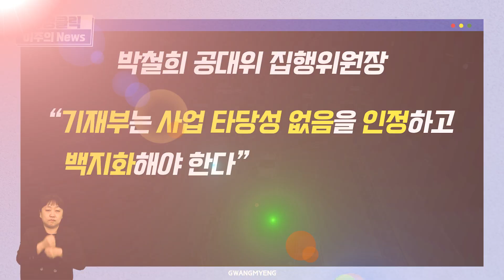광명시민이 500미터 인간 띠를 만든 이유는?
500미터에 달하는 인간 띠가 만들어졌습니다.

이 인간 띠의 의미는 바로 ‘구로차량기지 광명 이전에 대한
광명시민의 결사 거부 의지’였습니다.

구로차량기지 광명이전 공동대책위원회를 중심으로
300여 명의 시민이 모였습니다.

이들은 정부가 구로차량기지 이전을 계획하고 있는 노온사동 일대에서
사업 백지화의 염원을 담아 인간 띠를 이으며 행진했는데요.

이날 행사는 구로차량기지 이전 예정지에 포함된
밤일마을 주민을 비롯해, 새마을협의회, 외식업협회, 희망나기운동본부, 체육회, 노인회 등 그간 반대 릴레이 서명에 동참한 단체와 시민들이 대거 함께했습니다.

이 자리에서 이승호 공동대책위원장은 “18년 동안 세 번이나
타당성 조사를 할 만큼 목적과 명분이 없는 사업”이라며,
“광명시민에게 상처와 실망을 준 정부는 시민들에게 사과하고,
엄정한 조사를 통해 사업을 철회해야 마땅하다”고 강하게 성토했습니다.

또 박철희 공대위 집행위원장은 “광명시의 허파와 같은 곳에
축구장 40개 크기의 차량기지를 지어 광명의 녹지축을 절단하고
노온정수장까지 오염시키려는 이전사업은 절대 찬성할 수 없다”며,
“기재부는 사업 타당성 없음을 인정하고 백지화해야 한다”고 주장했는데요.

시민들은 밤일마을 입구부터 변전소 입구까지
1.5km 구간을 행진하는 내내
구로차량기지 광명 이전의 부당함을 끊임없이 외치며 정부에 항의했습니다.

직접 행렬에 참여하지 않은 인근 상인과 시민들도
길게 이어진 행렬을 바라보며 결사반대 구호를 같이 외치고
“힘내라”고 응원하는 등 삶의 터전을 지키기 위해 참여자들과 뜻을 같이했습니다.

광명시민들의 적극적인 반대 목소리에
이제 정부도 상황을 심각하게 받아들이고 있는데요.

광명시민의 심장과 같은 곳을 지키기 위한 시민들의 행동은
계속될 전망입니다.